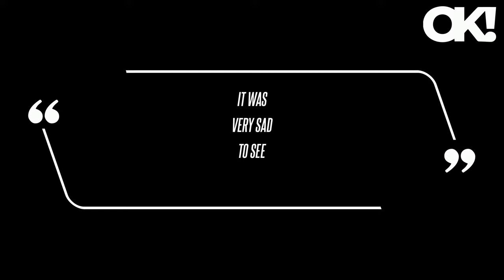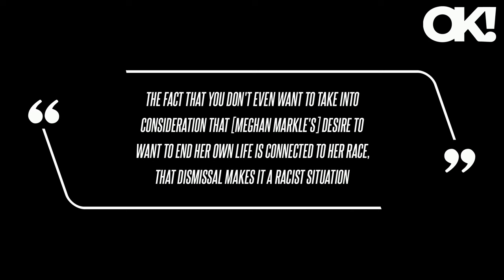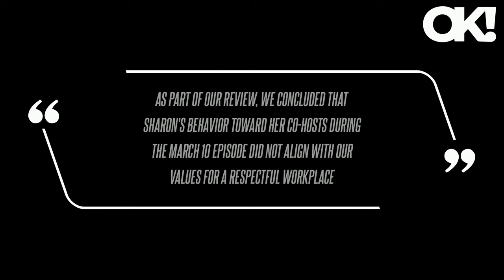'A Horrible Mess': Julie Chen Moonves Says Sharon Osbourne's Exit From 'The Talk' Was Like 'Watching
During the Big Brother host's Tuesday, September 19, appearance on Watch What Happens Live, Chen Moonves told Andy Cohen exactly what she thought about how her former cohost's ousting from the daytime show for defending Piers Morgan was handled. "The fact that you don't even want to take into consideration that [Meghan Markle's] desire to want to end her own life is connected to her race, that dismissal makes it a racist situation," the comedian told Osbourne during the argument that ultimately ended Osbourne's time on the panel.